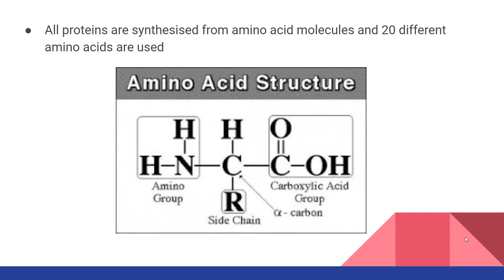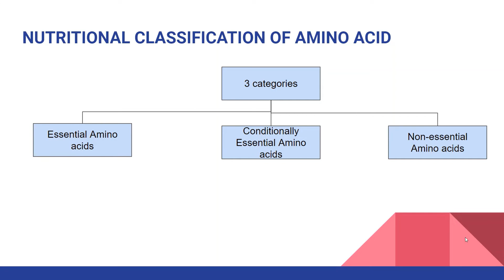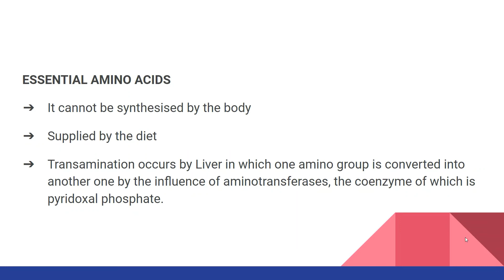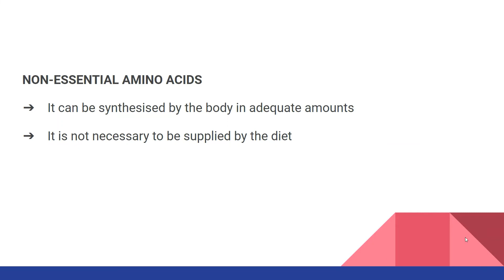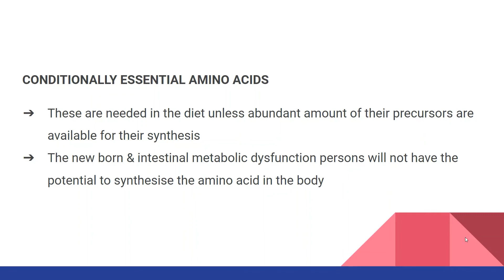Protein - Introduction & Classification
Hello everyone

And we are here to help you !

Also please drop your valuable feedback in the comment section.